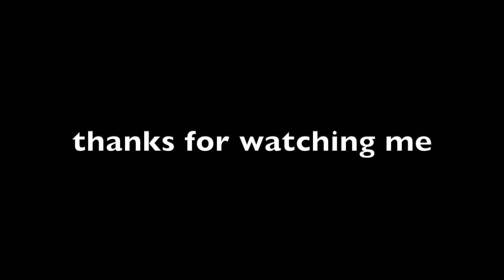Tell Me About Yourself - How to Answer this Interview Question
Are you attempting to get to medical school? You should know this

How frequently do you talk about yourself? I wager every day. Tell me about yourself is an inquiry that without a doubt you have addressed ordinarily previously, it is additionally the most well-known question to admittance to medical school. You should answer it effectively. On the off chance that you have never considered everything or on the off chance that you battle responding to this  and you need to improve your abilities and gain confidence, keep perusing this post.

It may appear to be a simple win-But don't be tricked! reacting to this with regards to acces to medical school It's trying on the grounds that it's methods your entrance or not to your dream. Fortunately, you can get ready ahead of time and utilize this Question for your potential benefit, to dazzle the interviewer and show what might make you an incredible doctor, and similarly critically, why you are the best fit for their school.

Don't miss this Tips to access to your dream ;)